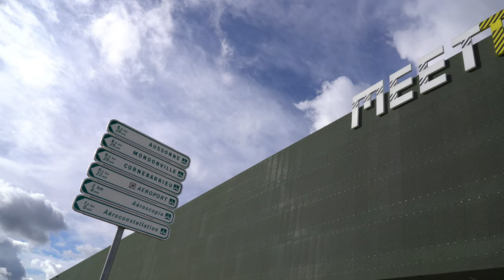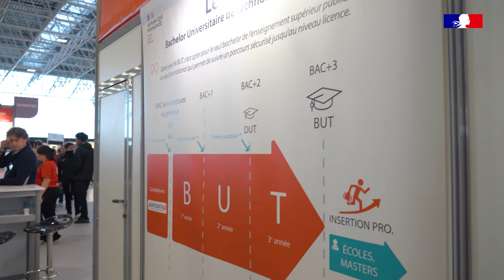Les IUT des universités de Toulouse au salon Infosup 2023